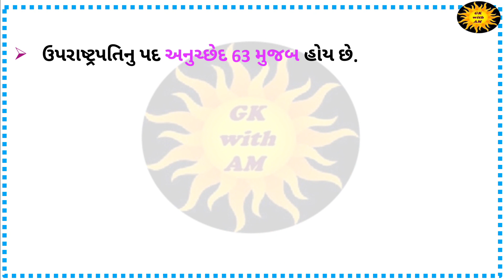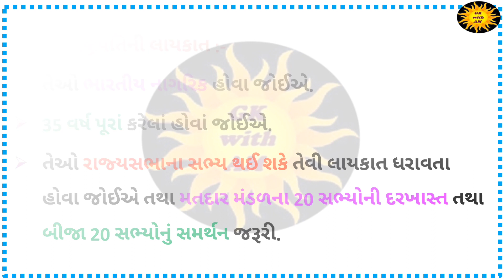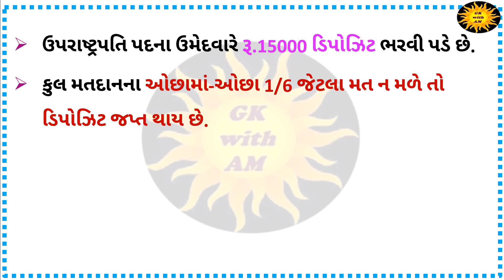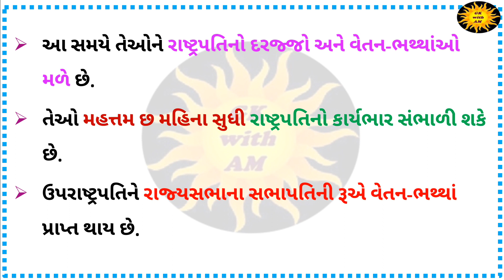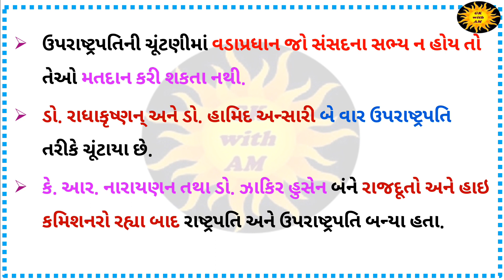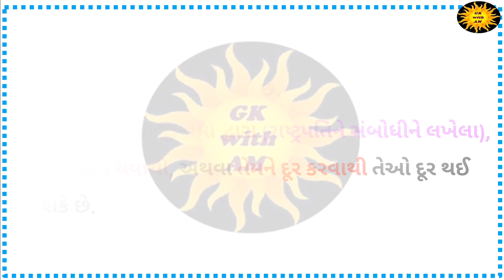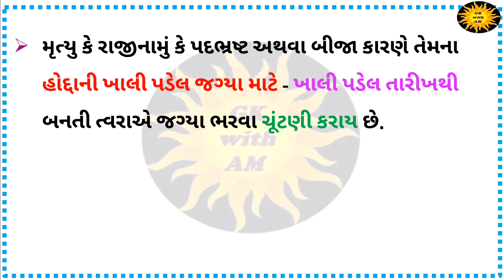ઉપરાષ્ટ્રપતિ વિશે સંપૂર્ણ માહિતી | Complete information about the Vice President | GK with AM